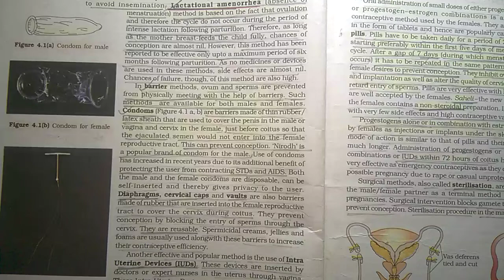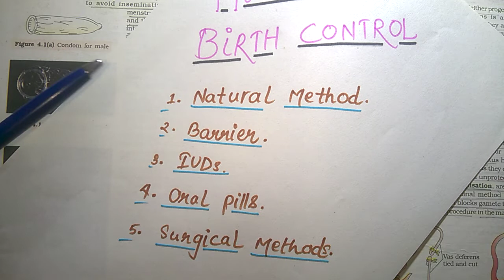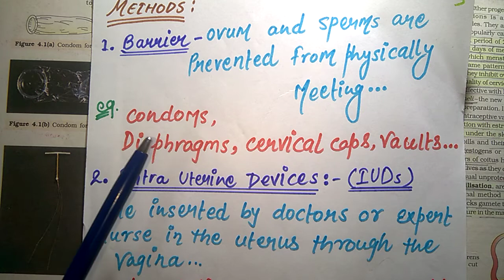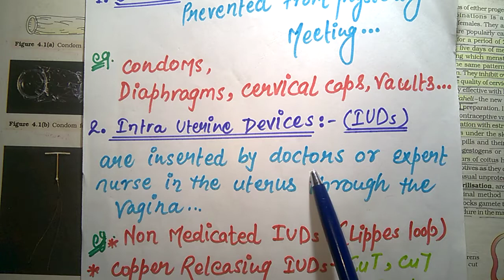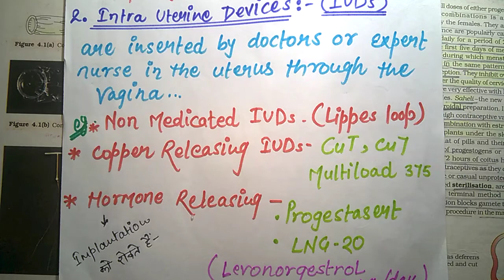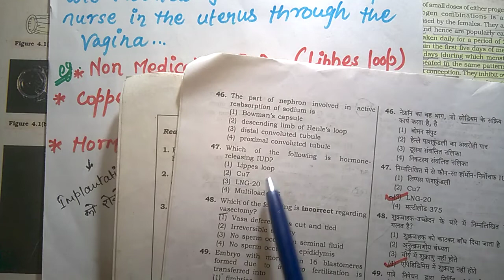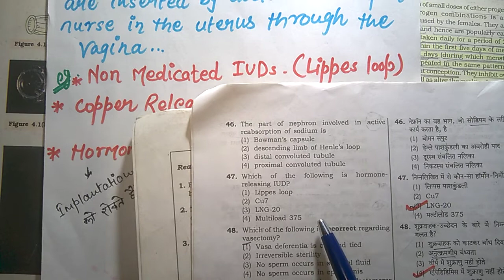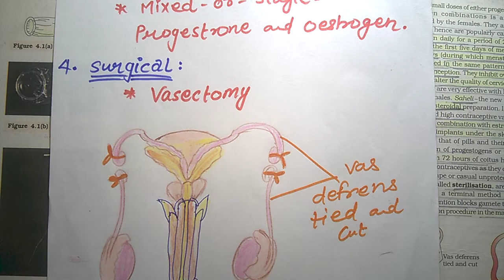NEET/AIIMS BIOLOGY (HINDI) #10# CLASS 12th NCERT Reproductive Health: Methods of Birth control..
XII NCERT- 4th chapter: Reproductive Health..BIRTH CONTROL Methods...